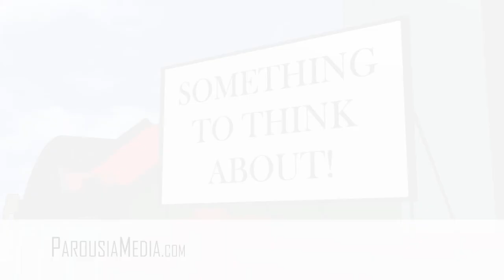'What it means to be a disciple of Jesus' - Archbishop Mark Coleridge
Archbishop Mark Coleridge was appointed as Archbishop of Canberra and Goulburn Archdiocese in 2006 and named Metropolitan Archbishop of Brisbane on 2 April 2012.

In reflecting upon his four decades as a priest and a Bishop, Archbishop Coleridge has noted that almost nothing has turned out as he expected, but invariably events have turned out better than they would have had he planned them himself.

As he has been moved to reflect “Jesus often surprises, but he never disappoints.”